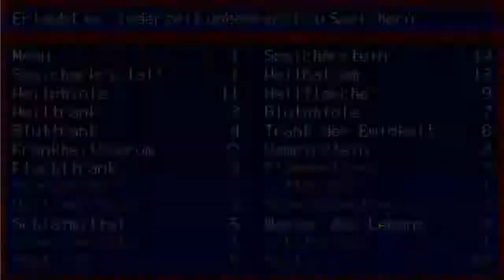Asgar und Alaine im Rollentausch ♦ #20 ♦ Vampires Dawn II - Everlasting Blood ♦ Let's Play